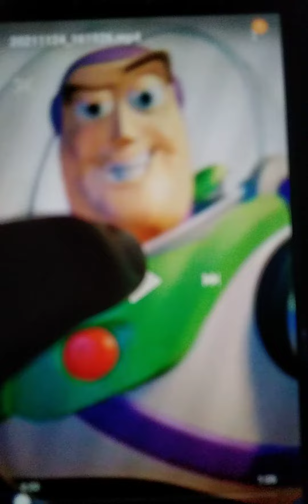evolution of buzz lightyear 1995-1999-2000-2010-2019-2022